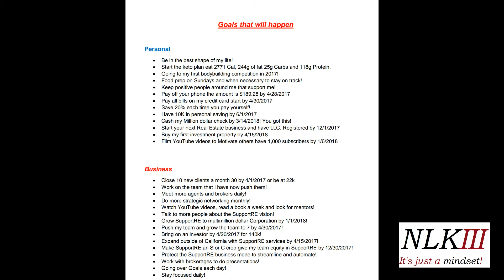New video series set goals & Achieve them Day 11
You want nice things in life set goals and achieve them howeroll Now it's time for you to set your goals and hit them with me here on YouTube! Look out for more videos coming your way!

Norman l. Kinsey III